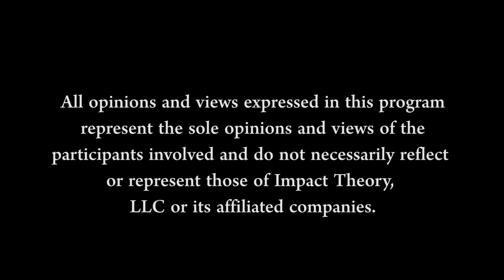Why You Should Quit Sugar, Appreciate Anxiety, and Experiment With Everything | Sarah Wilson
Join our Discord community so you don’t miss out on all the amazing things we are working Here you will get direct access to Tom and the team PLUS exclusive content, offers, and so much more. Jump on in and get started on becoming legendary!

Sarah Wilson is no stranger to staking out controversial positions. The bestselling author who started the “I Quit Sugar” movement is now taking on anxiety and mental health. In this episode of Health Theory with Tom Bilyeu, Sarah Wilson explains why you need to quit sugar immediately, how to deal with anxiety and depression, and why the best health tips for most people are simple and inexpensive.

SHOW NOTES:

Sarah talks about anxiety and how to befriend it [2:10]
Sarah describes her experience with hashimoto’s disease [5:44]
Sarah explains how she found herself in a role that didn’t fit with her values [9:20]
Sarah shares her story of becoming suicidal [12:09]
Sarah describes how to frame mental issues as positive forces [14:20]
Sarah and Tom discuss the sinister side of anxiety [18:22]
Sarah explains that panic attacks only last 20 or 30 minutes [22:16]
Sarah advocates meditation [25:03]
Sarah describes somatic theory [28:44]
Sarah describes the work people need to do to deal with anxiety [30:23]
Sarah and Tom discuss gut health and its connection to brain health [34:30]
Sarah shares inexpensive, practical tips for physical and mental health [36:19]
Sarah and Tom discuss functional medicine and first principles [38:08]
Sarah explains how to practice focus and resilience [41:38]
Sarah advocates the one change people should make to impact their health [45:30]